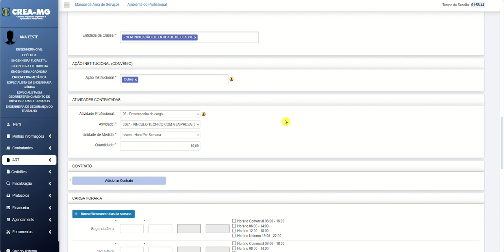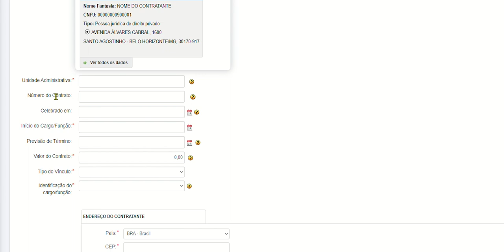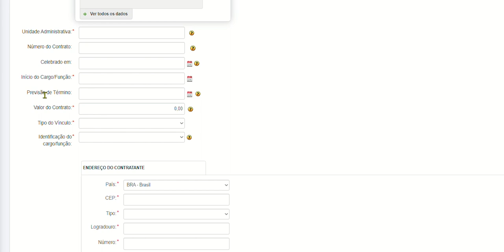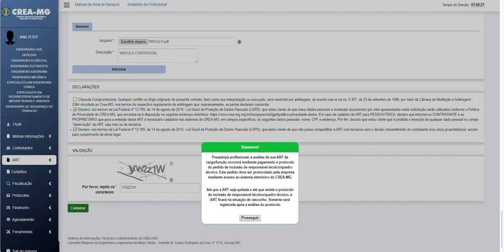ART Cargo e Função - Parte 02 - Contratante e detalhes do contrato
Neste vídeo demonstraremos como inserir os dados do contratante e dados do contrato. Para isso, acompanhe o passo a passo e siga todas as orientações.